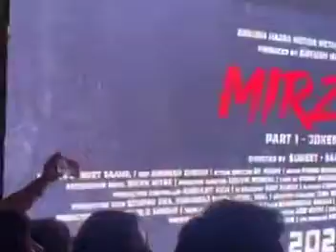নিজের এলাকায় মির্জা সাথে মুসকান..